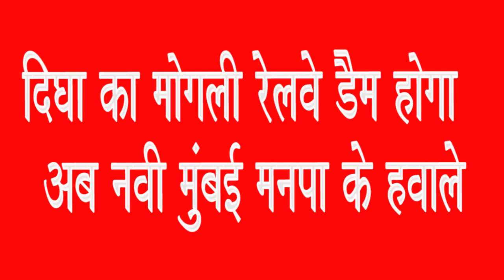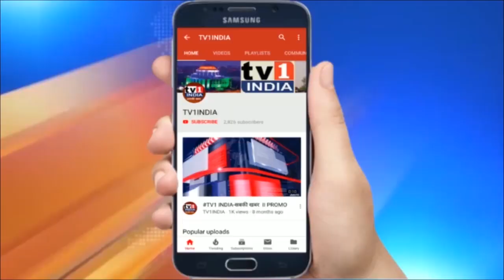MLA Ganesh Naik meets Railway Minister Piyush Goyal | Demands to handover Digha Mogli Dam to NMMC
बीजेपी विधायक गणेश नाईक ने आज मुंबई में रेलमंत्री पियूष गोयल से मुलाकात की. पूर्व सांसद संजीव नाईक, पूर्व विधायक संदिप नाईक और पूर्व मेयर सागर नाईक के साथ रेलमंत्री से मिलने पहुंचे गणेश नाईक ने दिघा के ब्रिटिश कालीन मोगली डैम को नवी मुंबई मनपा को हस्तांतरित करने की मांग की.